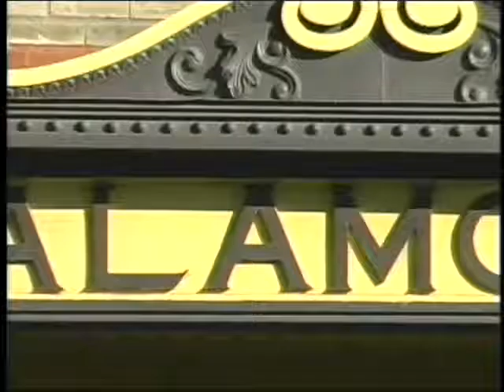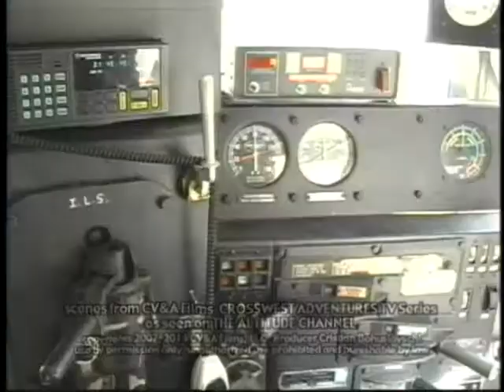CV&A Films' CrossWest Adventures TV Series: Alamosa Colorado Trains - Producer Cristian Bohuslavschi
***For more VIDEOS please SUBSCRIBE to our Youtube Channel now***"CROSSWEST ADVENTURES" is a 30 episode travel-action-adventure TV-Series in its 8th TV broadcast season and is scheduled to begin airing again with 6 NEW TV EPISODES on the "Altitude" TV Channel.  Previous episodes of "CROSSWEST ADVENTURES" were filmed in some of the most scenic and enthralling destinations in Colorado, Montana, Wyoming, South Dakota, Nevada, New Mexico & more.
"CROSSWEST ADVENTURES" includes spectacular aerial cinematography, scenic vistas, calming retreats, soothing hot springs, picturesque mountain resorts, dude ranches, helicopter tours, and a slew of action sports, including mountain biking, rafting, kayaking, climbing, hiking, horseback riding, and much more